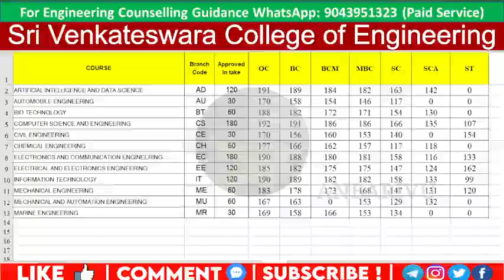Sri Venkateswara College of Engineering Predicted Cutoff 2023